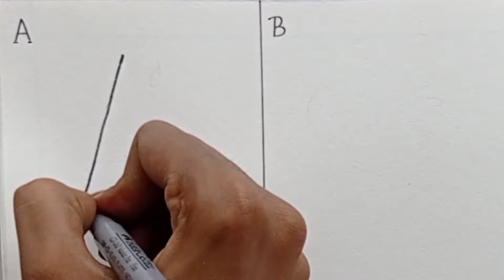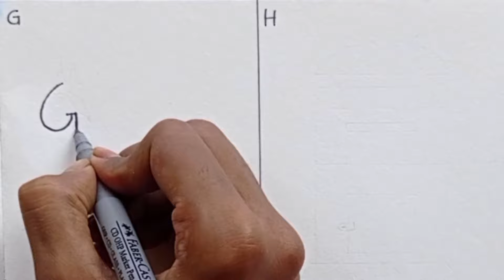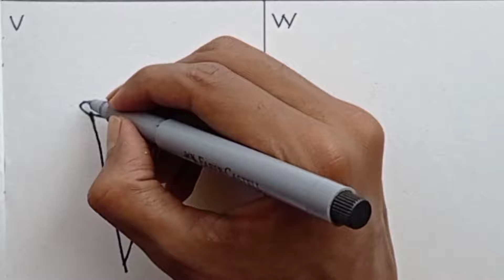Drawing With Letters | How To Draw With Alphabet | Draw with ABCD.Z | Art Animesh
This video is about "ALPHABET Drawing"
In this video, I show you how to draw simple things by using alphabet ABCD...Z

Song-xomu tera
Music provide by - free music wave